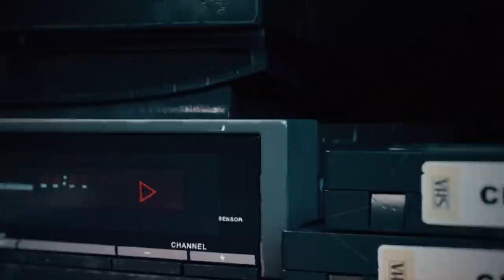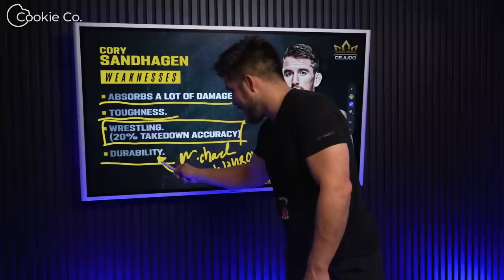(NEW EP!) Henry Cejudo Breaks Down Film To Predict Who Will Win: Chito Vera or Cory Sandhagen!?!?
In the NEW episode of "Tale Of The Tape", "Triple C" Henry Cejudo breaks down the strengths and weaknesses of Marlon "Chito" Vera and Cory Sandhagen. Who does Triple C think will come out on top in this bantamweight contender clash? Triple C has all the answers!

1:48 Chito Vera Strengths/Weaknesses
3:58 Chito Vera Film Breakdown
8:44 Cory Sandhagen Strengths/Weaknesses
12:36 Cory Sandhagen Film Breakdown
16:25 Triple C Predicts Who Will Win: Chito Vera or Cory Sandhagen